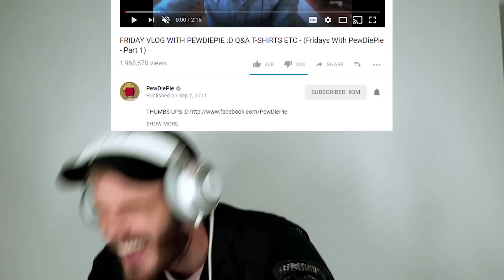Felix Reacting to 2011 PewDiePie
[Pewds On This Day] 2018